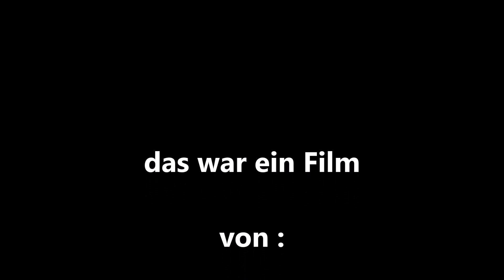die TRIX EXPRESS XXL Anlage beim MIST 47 vom 19 10 2018